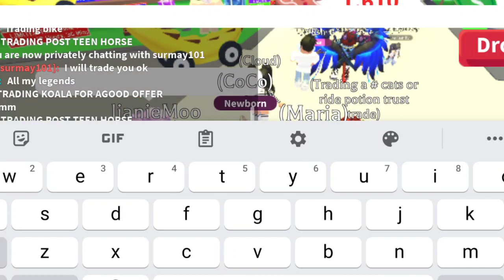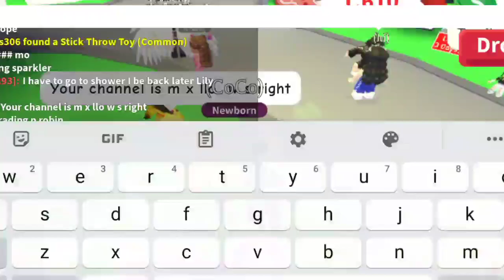WHAT PEOPLE TRADE FOR A KOALA IN ADOPT ME? [ AMAZING ]